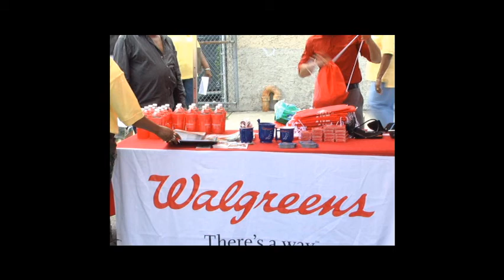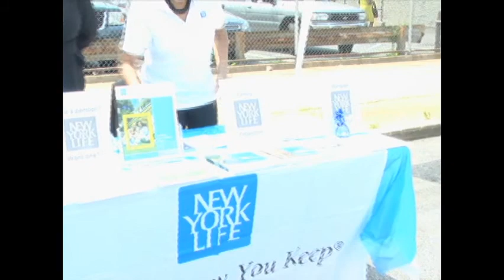RUBEN AND MICHELL EX GDF INJISE.wmv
Tots & Teens In Focus with the XGDF a, Ruben Wills, Michelle Titus Community health Fair South Ozone Park, queens NY